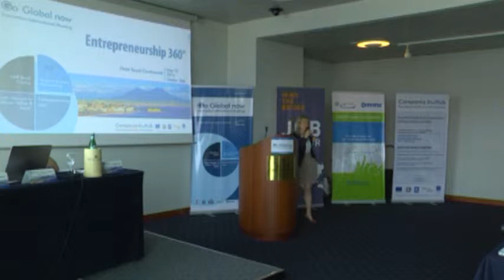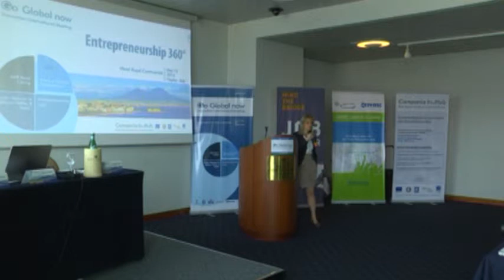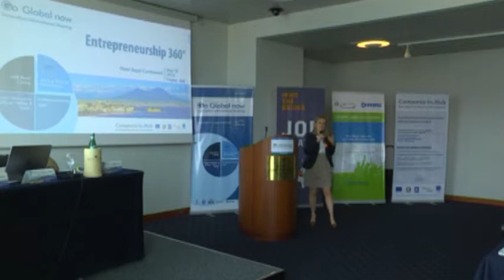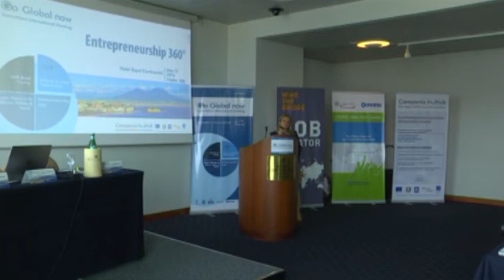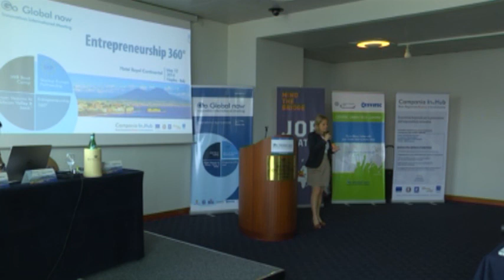Entrepreneurship 360° - Working Capital Accelerator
Working Capital Accelerator
Speaker: Anna Testa(Head of Working Capital Milan, Telecom Italia)